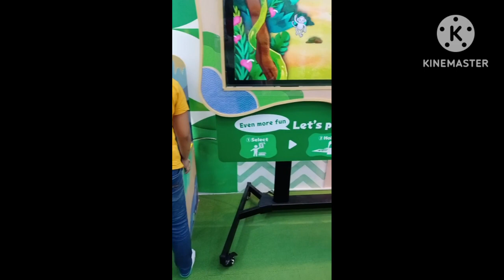Exploring Kidzoona at SM North EDSA, come on Lets Play!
Kidzoona at SM North EDSA, come on Lets Play!
Come and enjoy watching at Kidzoona safe at malinis na Palaruan ng mga bata at nagpa feeling bata💃✌️